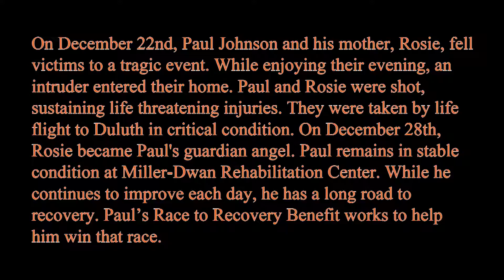Paul's Race to Recovery Benefit Highlights (2013)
Benefit to help Paul Johnson recover from a tragic shooting.

(Line-Producer, Videographer, Audio, Graphic Design, Motion Graphics, Video Editor) _ Jamie Hall